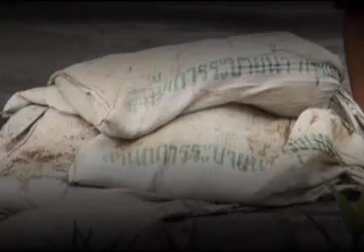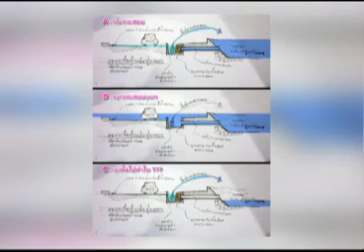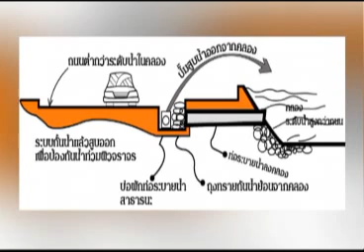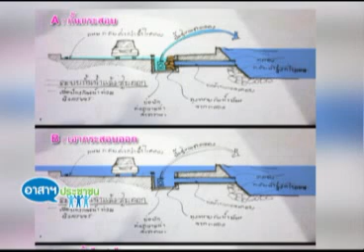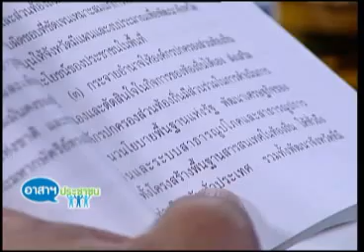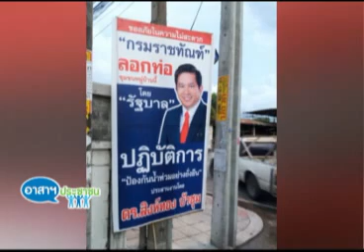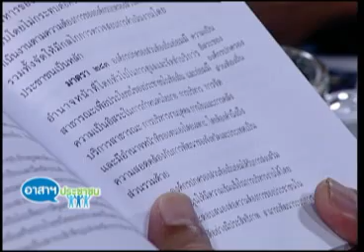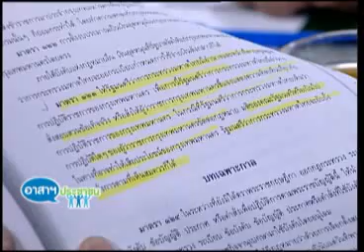อาสาฯ วิเคราะห์การเมือง 12 10 55 เบรก 1